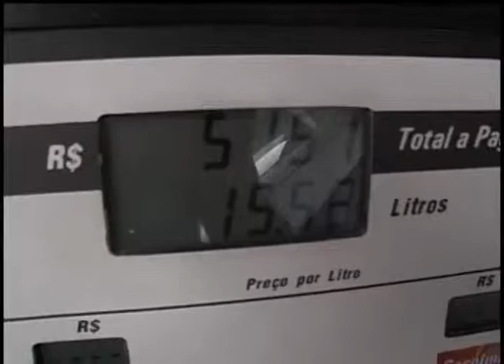Programação ARTV - Canal 5 - AO VIVO Matéria Energia elétrica 05 02 15